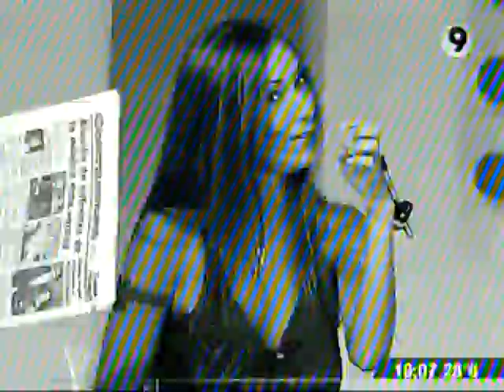Bendita TV (Canal 9) (2007)